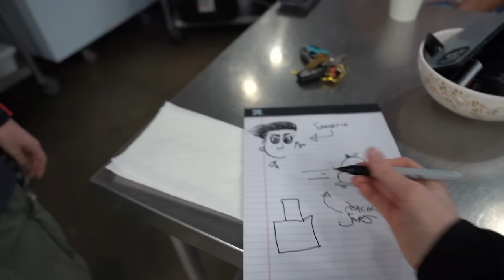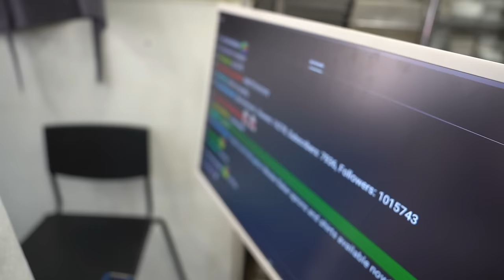MASTER BAKER FINALE ft fanfan willneff hasanabi